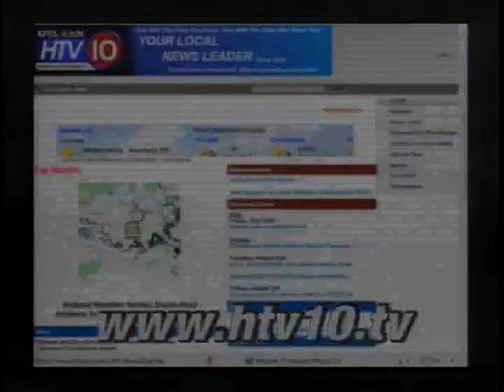Bayou Time 07/26/2011 Senator Norby Chabert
Martin Folse interview State Senator Norby Chabert about re-election.